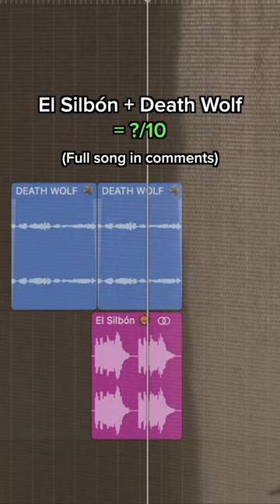El Silbón + Death = ?/10...